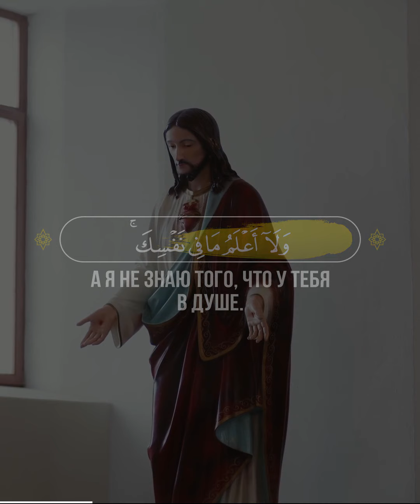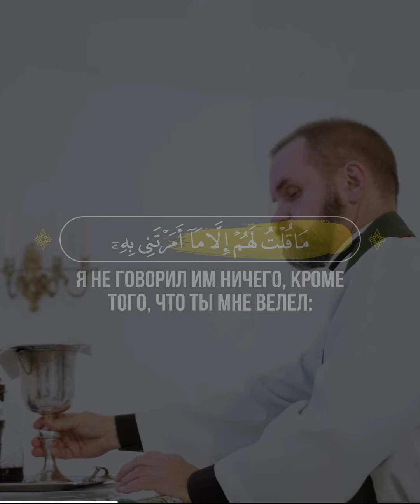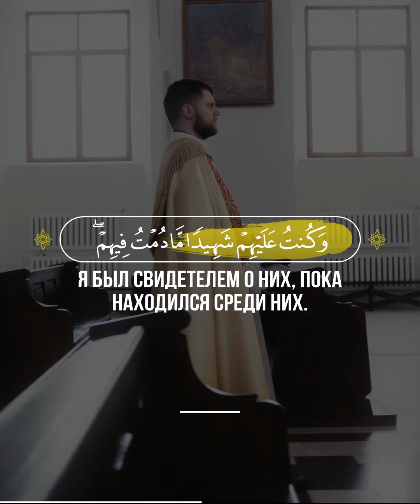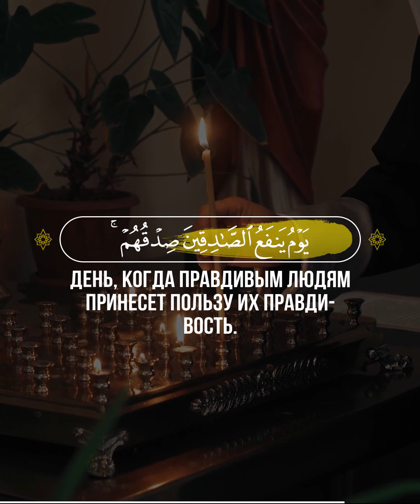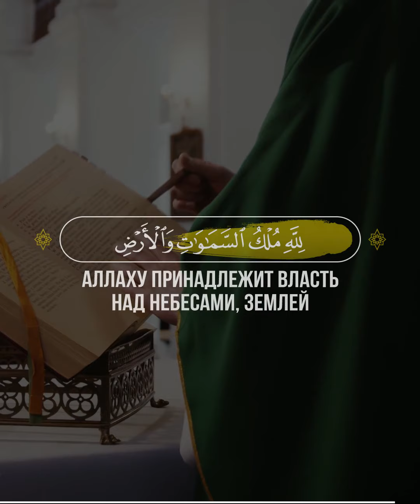📖 Аль-Маида | 116-120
🎙 Чтец-  Idris Abkar | ادريس ابكر

116 Вот сказал Аллах: "О Иса (Иисус), сын Марьям (Марии)! Говорил ли ты людям: “Примите меня и мою мать двумя богами наряду с Аллахом”?" Он сказал: "Пречист Ты! Как я мог сказать то, на что я не имею права? Если бы я сказал такое, Ты знал бы об этом. Ты знаешь то, что у меня в душе, а я не знаю того, что у Тебя в Душе. Воистину, Ты — Ведающий сокровенное.
117 Я не говорил им ничего, кроме того, что Ты мне велел: “Поклоняйтесь Аллаху, моему Господу и вашему Господу”. Я был свидетелем о них, пока находился среди них. Когда же Ты упокоил меня, Ты стал наблюдать за ними. Воистину, Ты — Свидетель всякой вещи.
118 Если Ты подвергнешь их мучениям, то ведь они — Твои рабы. Если же Ты простишь им, то ведь Ты — Могущественный, Мудрый".
119 Аллах сказал: "Это — день, когда правдивым людям принесет пользу их правдивость. Им уготованы Райские сады, в которых текут реки. Они пребудут там вечно". Аллах доволен ими, и они довольны Им. Это — великое преуспеяние!
120 Аллаху принадлежит власть над небесами, землей и тем, что на них, и Он способен на всё.